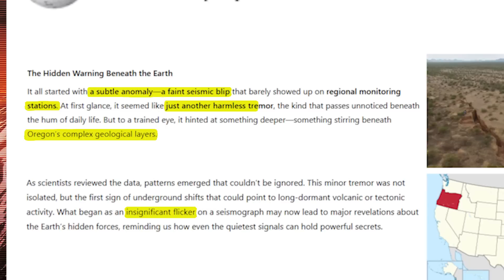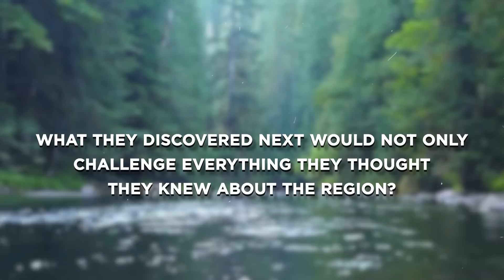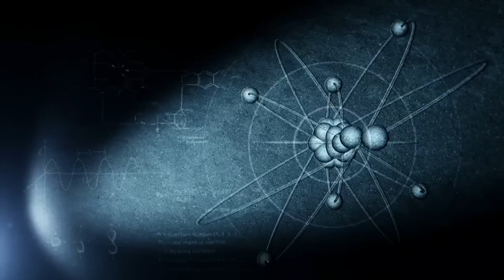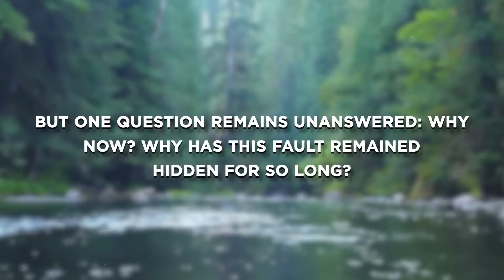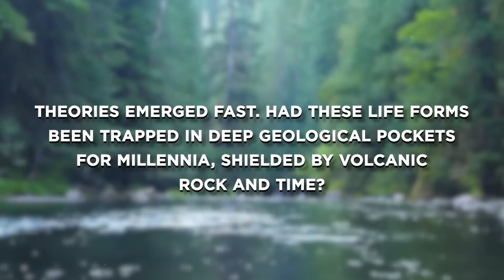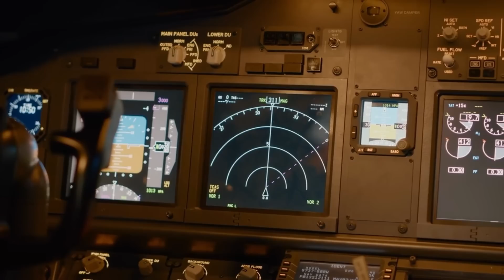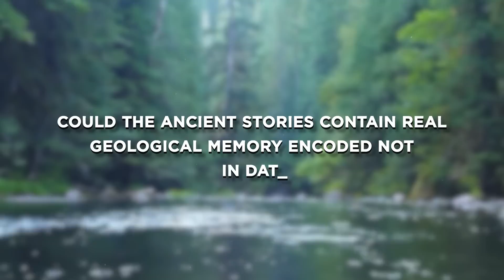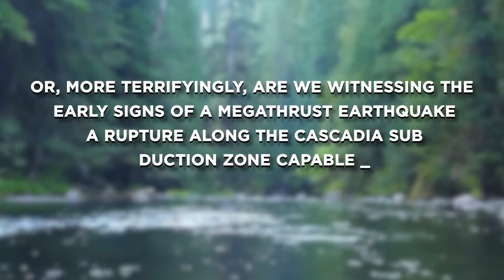Scientists Are TERRIFIED by a Mysterious Discovery That Just Surfaced Beneath Oregon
In this video, we uncover a terrifying mystery unfolding beneath Oregon—where strange seismic signals, rising heat, and unknown microbes suggest the Earth is awakening. What began as a faint tremor has now revealed hidden fault lines, dying forests, and ancient biological life never before seen. Even sacred indigenous legends appear to align with the science, hinting at a deeper truth buried beneath the Pacific Northwest. Could Oregon be the starting point of a global geological transformation?

00:00 Intro
01:13 The Unexpected Signal
03:27 Heat From Below
06:08 The Hidden Fault Line
08:21 The Microbes That Shouldn’t Exist
10:35 The Crater Lake Connection
13:04 The Indigenous Legends Resurface
14:53 The Rogue Valley Phenomenon
16:42 What This Means for the World